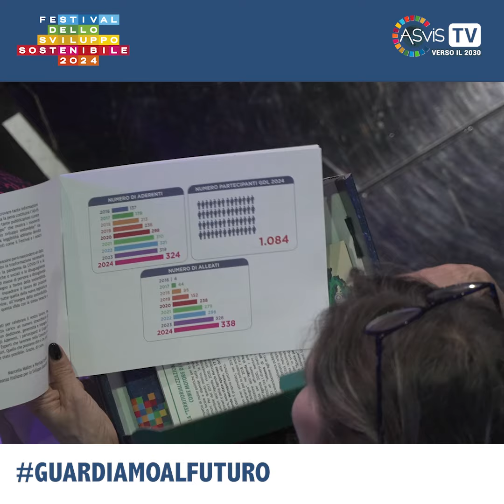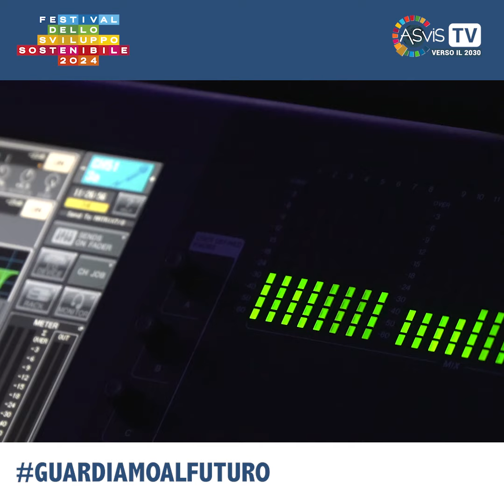Responsabilità e imprese per la transizione ecologica e sociale: ecco i partner del Festival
Venerdì, 3 maggio 2024 - Conferenza stampa di lancio dell'ottava edizione del Festival dello Sviluppo Sostenibile. Nel corso dell’incontro sono state presentate le iniziative e le novità che animeranno il ricco calendario della manifestazione, diffuse in tutto il Paese e nel mondo, nonché i principali eventi, suddivisi in sei tappe, organizzati dall’ASviS e dai suoi oltre 320 Aderenti. La parola ai partner che ci accompagneranno nella più grande manifestazione italiana dedicata all'Agenda 2030. Partecipa anche tu! scopri come Di Elis Viettone Riprese e montaggio di Paolo Amadei